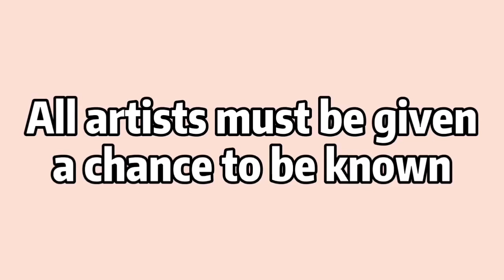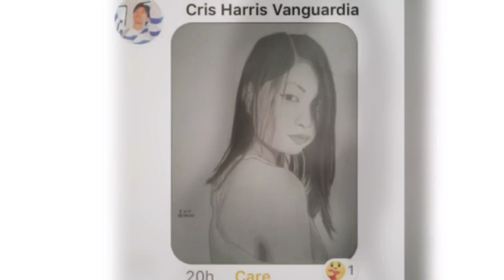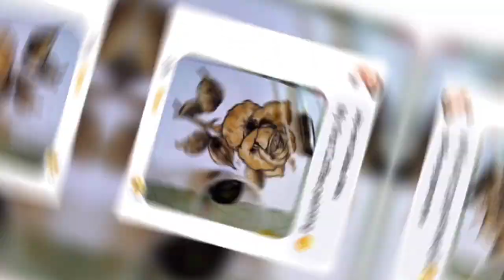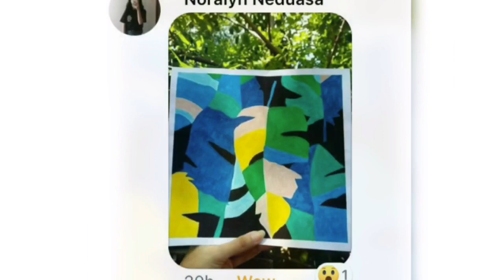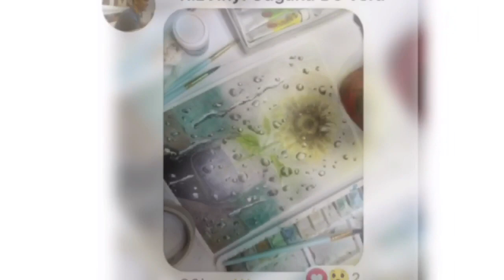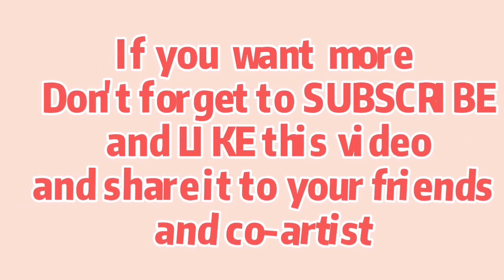ARTIST NG PINAS 1.0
Beginner , Moderate and Pro
Everyone can be a good artist.
This talented people are awesome. You guys need to watch this‼️
We're proud Filipino Artists🤍💛❤️💙

Artist name:
Jessen Valdez
Rex Escasinas
Mark Paul Bernal
Elma Hidalgo Cabueñas
Abiel Yumul Ramos
John Louie Gonoz
Janel Einjhel
Karylle Rafael Ureta
Cris Harris Vanguardia
Jason Montefalcon Strait
Ivy de Jesus
Charlote Swift Stypayhorlikson
Heart Garcia
카이박
Elmer Ramos
Jay-em Delas Alas
Joana Abella
Red
Sei Ah
Andeng Medallon
Emman Flores
Jori Janlyn Metiam
Hannah Jhermainne
Noralyn Neduasa
Karyl Antonette Calendacion Padayao
Renzey Oliver Solano
Aira Jean Auman
Rea Galvez
Dionysus
Joice Nicholle E. Alvarado
Darlene
Jannah Domingo
RizVinyl Cugana De Vera
Cassandra Castro
Simon Lorenzo
Marlou Saguindang Colot
Reynald Anglo Litargo
Remuel B. Dela Cruz
Zena Sabello
Benjamin Bonagua
Alvin Dulay
Montaser P. Abas
Vasco Art
Ethan Atienza
Tina Abadilla
Albert Temporal Briones